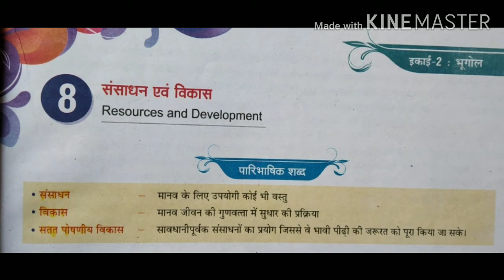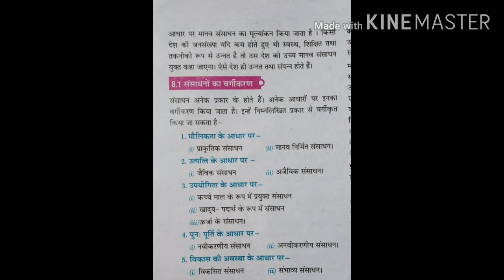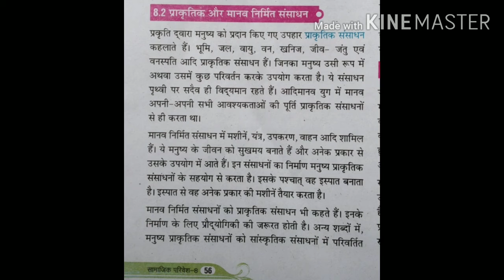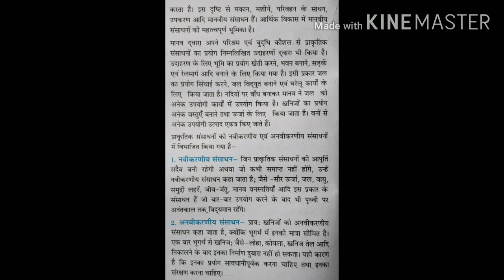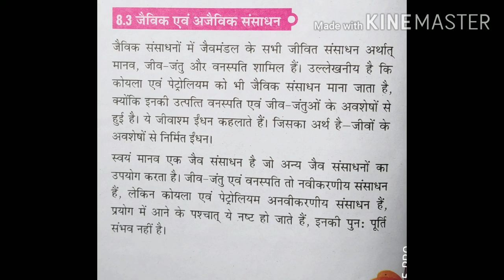9 September 2020